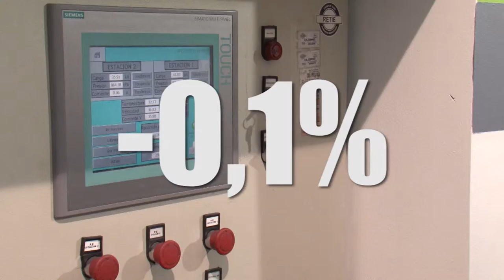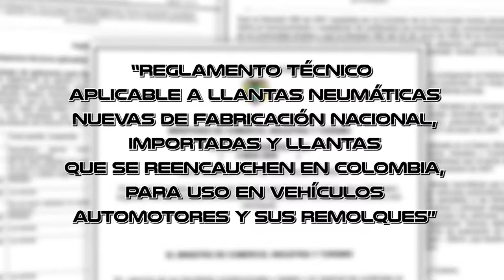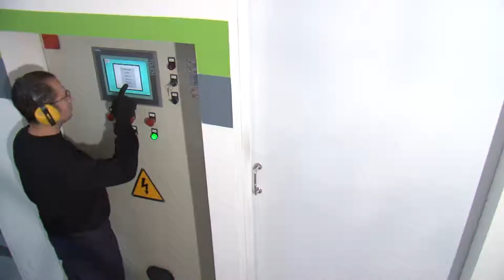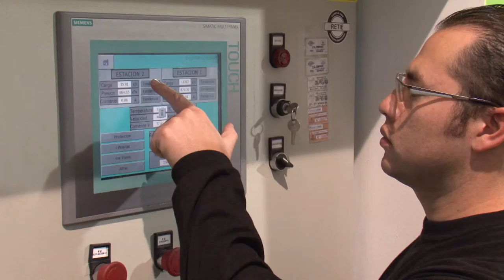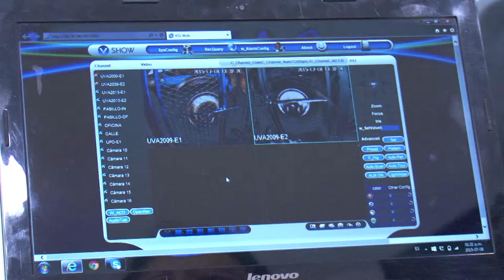Tstng & Tr V4